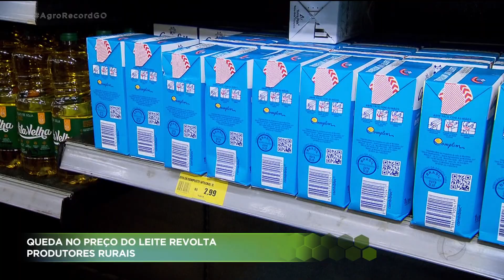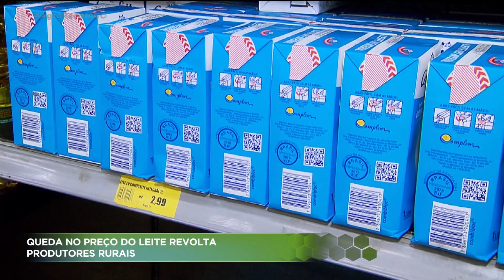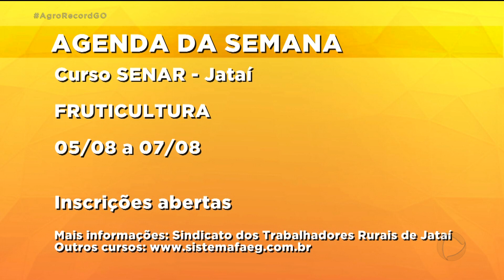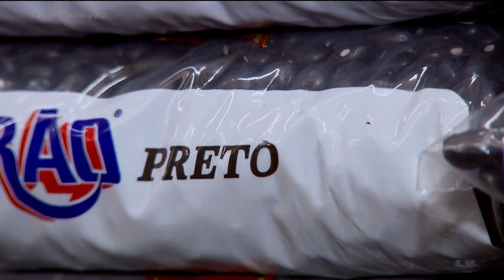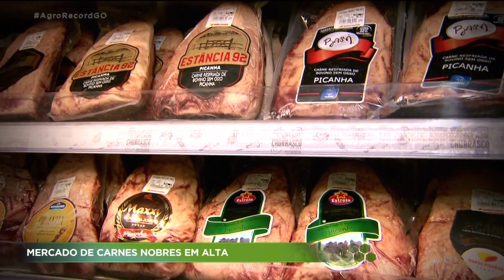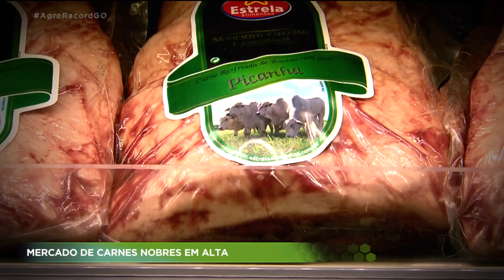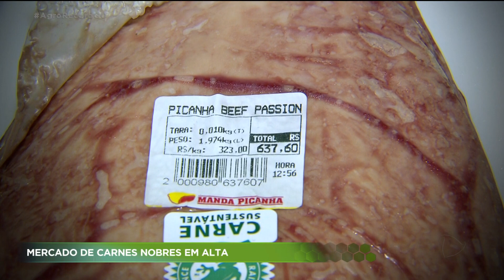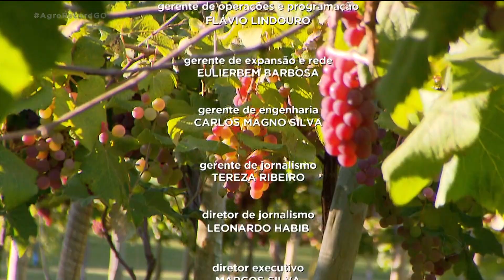AGRO RECORD - 28-07-2019 / PROGRAMA COMPLETO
No AGRO RECORD dessa semana você vai ver que o mercado de carnes consideradas nobres está em alta aqui em Goiás. Tem também uma reportagem sobre a redução no valor pago aos produtores de leite. Eles se reuniram na capital goiana para discutir soluções para o mercado leiteiro. E a Juliana Pertille mostra que o cultivo de uvas tem crescido no estado.